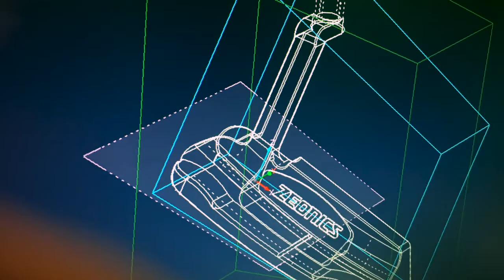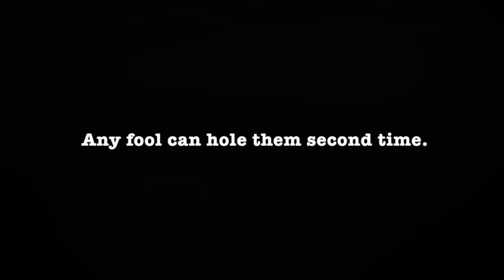zeonics Putter Prototype1 (Trailer) オリジナルパター 試作 予告編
zeonics（ジオニック）製　オリジナルパター Prototype1

［日本ジオニック株式会社］
弊社ではジオニックパターというオリジナルパターの開発を行っております。プロトタイプ１号、2号がすでに出来、随時改良を重ね製品化を目指しています。